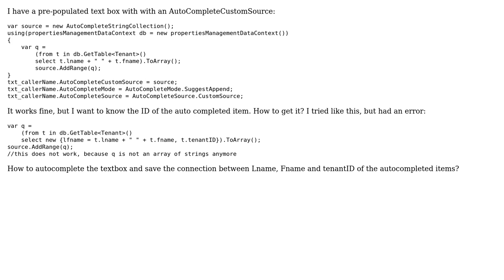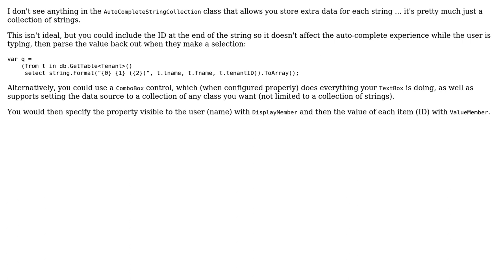Text box AutoCompleteSource (winForms) and LINQ query (2 Solutions!!)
Text box AutoCompleteSource (winForms) and LINQ query

With thanks & praise to God, and with thanks to the many people who have made this project possible! | Content (except music & images) licensed under CC BY-SA | Music | Images & others | With thanks to user koryakinp user Grant Winney user Eugene Podskal and the Stack Exchange Network Trademarks are property of their respective owners. You are responsible for your own actions.